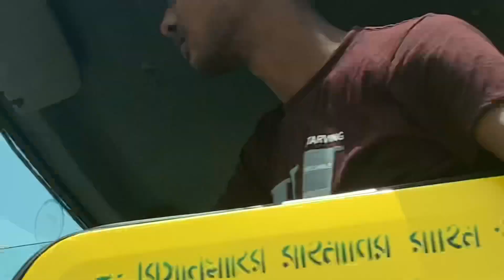Madargonj,jamalpur to Dhaka city by road | madargonj car Vloge